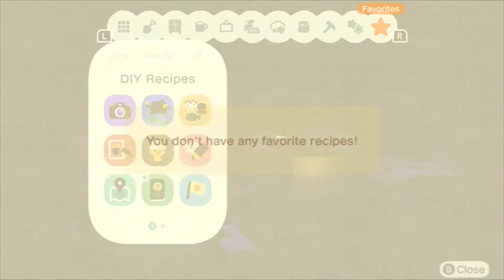HHD Episode 2 - The Bewitched Bedroom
I think this room turned out really cool! I wasn't sure whether to go with a colorful Halloween theme or an abandoned theme, so I went with abandoned! let me know what you think of this build in the comments!